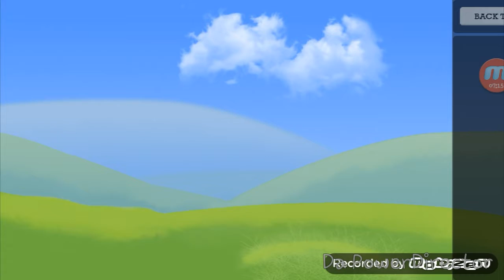Flippy Wheels Ep 1